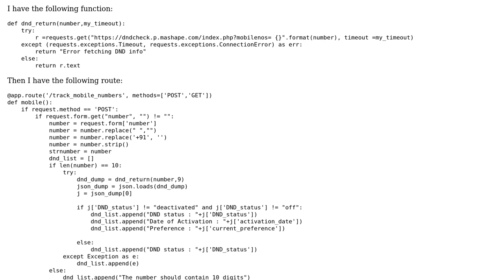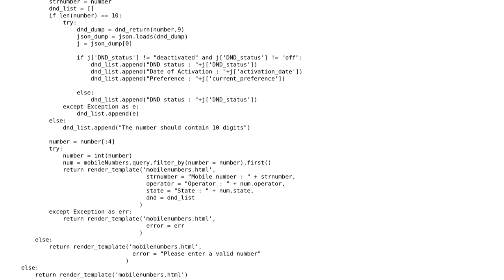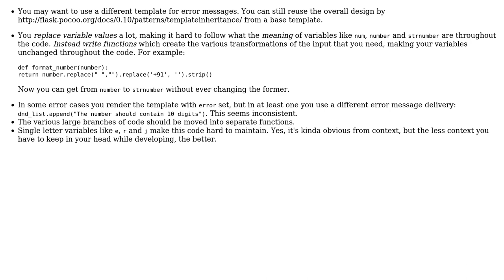Fetching and displaying the provisioning status of a phone number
With thanks & praise to God, and with thanks to the many people who have made this project possible! | Content (except music & images) licensed under CC BY-SA | Music | Images & others | With thanks to user user3620828 user l0b0 user janos and the Stack Exchange Network Trademarks are property of their respective owners. You are responsible for your own actions.